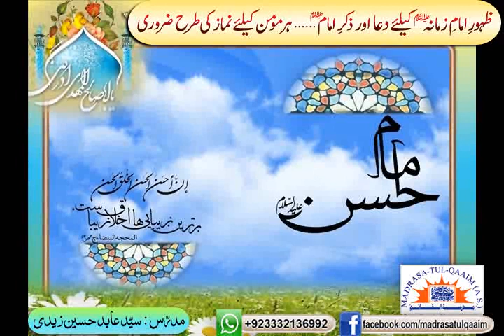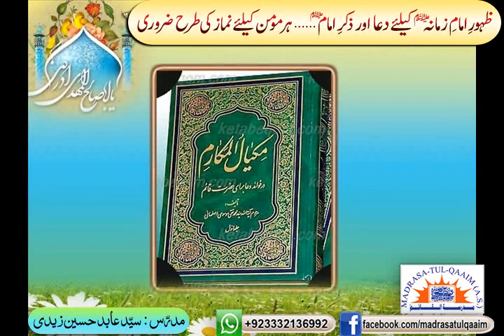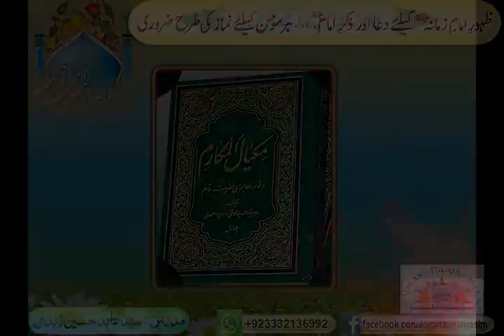ظہورِ امامِ زمانہؑ کا تذکرہ اور دعا ۔۔۔۔ ھر مومن کے لئے نماز کی طرح ضروری